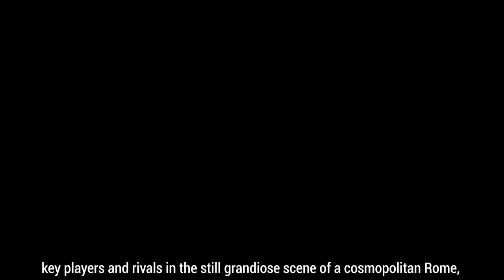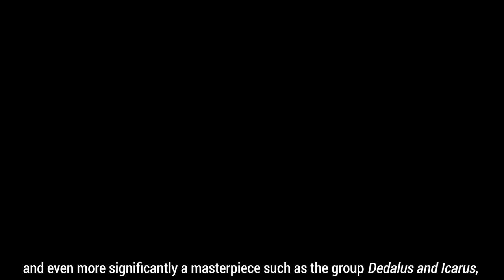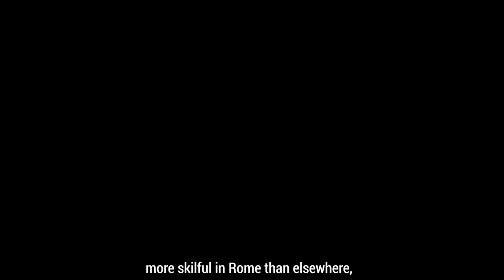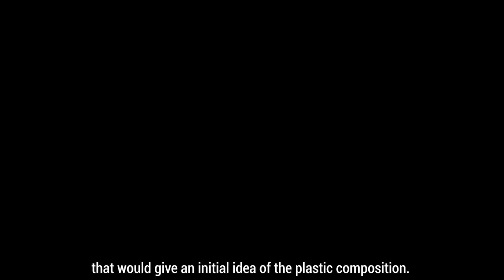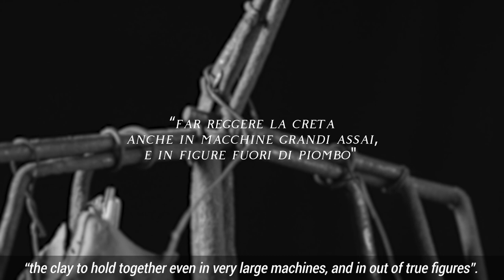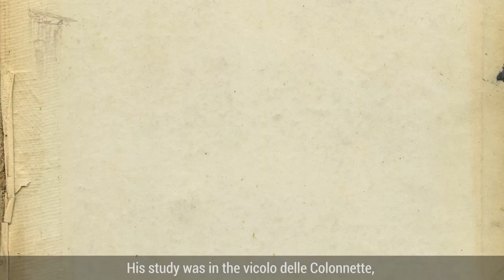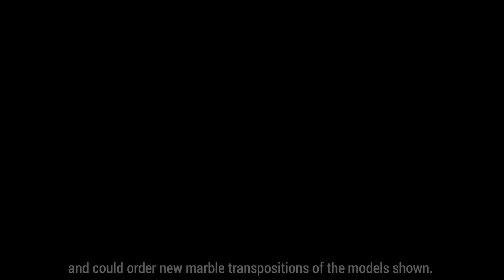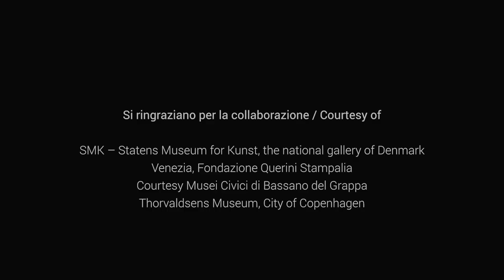Canova | Thorvaldsen: l'innovazione nella tecnica della scultura | Gallerie d'Italia di Milano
Scopri come Antonio Canova e Berthel Thorvalsen hanno cambiato l'idea stessa della scultura e la sua tecnica tra il 1700 e il 1800.

"Canova - Thorvaldsen. La nascita della scultura moderna”
Prorogata fino al 28 giugno 2020
GalleriedItalia di Milano

Seguici sul sito e sui social di Gallerie d’Italia per essere sempre aggiornato sulle mostre e sulle iniziative in corso: